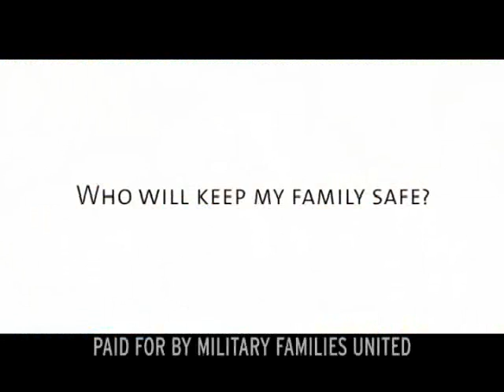Military Families United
Military Families United is a non-partisan, not-for-profit advocacy organization representing Gold and Blue Star families throughout the country. Our mission is simple: To represent and support the families of the courageous men and women in uniform who keep America safe and secure. We work on behalf of the thousands of military families across the country to ensure their voice is heard on Capitol Hill, in the media, and throughout the world, showing their support for our troops.